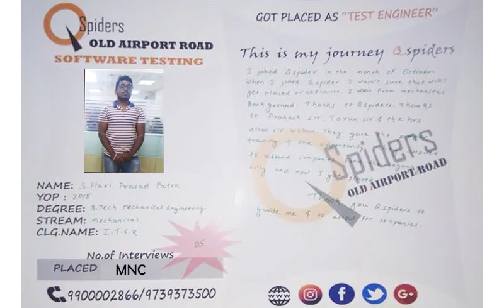QSpiders_Old_Airport_Road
Congratulations Hari prasad patra Placed in MNC
through Qspiders old airport road and shares his success